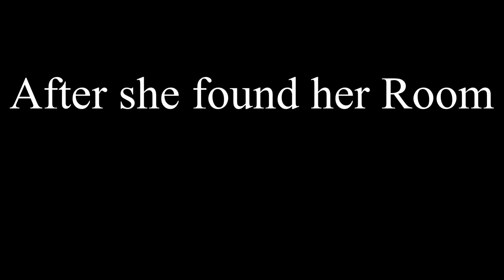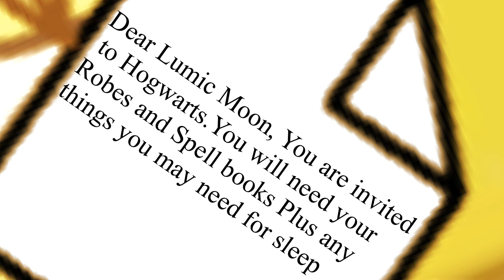Hogwarts (gacha life)( oringalISH)